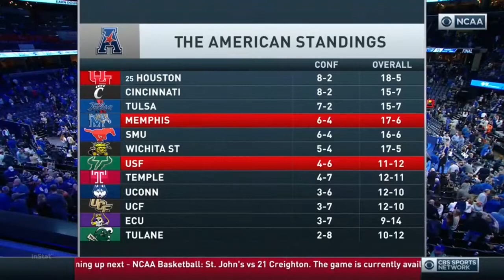Ty-Shon Alexander Scouting Video